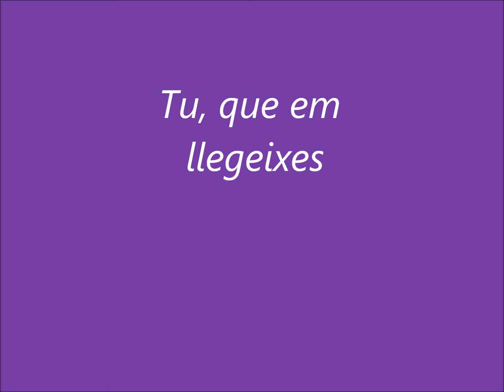TU, QUE EM LLEGEIXES (Joana Raspall) Erik Calpe, Ariadna DiRaccano i Ariadna González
Taller de Sant Jordi 2013 dedicat a Joana Raspall. Escola Les Fonts (Argentona)